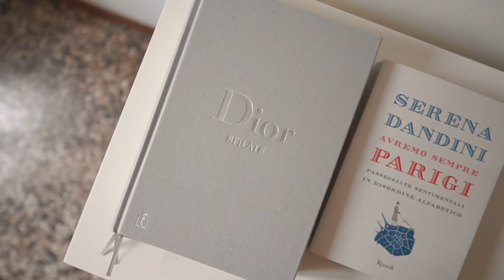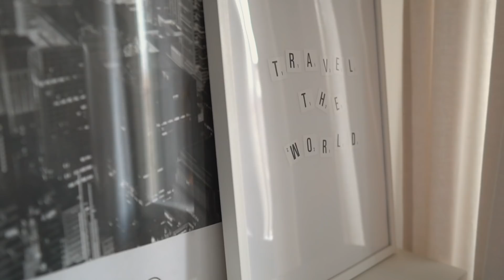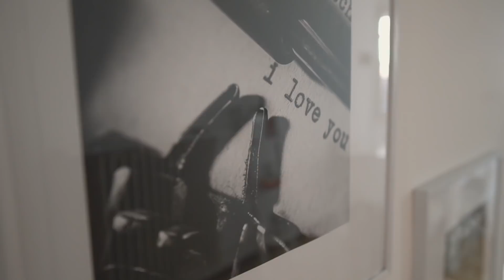HOME TOUR!!! Elisabetta Pistoni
HOME TOUR

♥21buttons!

CONTATTI:
NB: dovuta alla grande quantità di email e domande che ricevo ogni giorno non sempre riesco a rispondere a tutte voi, ma cerco di fare il possibile nei miei momenti liberi!

FAQs
Età: 27
Altezza: 172cm
Città: Milano/Vicenza
Lavoro: Digital Pr e Influencer
Programma editing: Final cut Pro 10
Reflex: Sony a6500  con obiettivo Sigma a focale fissa 16mm
Videocamera Vlog: Canon G7X

Comodini camera:
LioLiving KMH, tavolino/comodino Mango bianco con cassetto in moderno design scandinavo (# 800074)
(ora non disponibili)

Armadi Ikea modello Tyssedal personalizzati

Cassettiera Hemnes Ikea

Piante: Flobflowers

Sedie cucina Amazon

Per il tavolo in marmo bianco ne trovate di simili su Internet o cercate in catene o negozi specializzati vicino a dove abitate in modo da non avere problemi di trasporto.